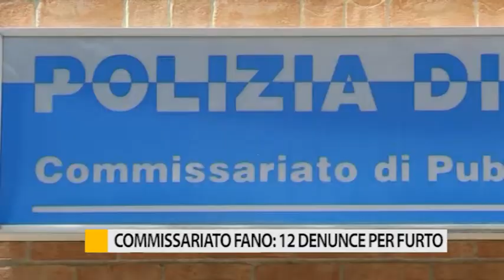Commissariato di Fano: 12 denunce per furto